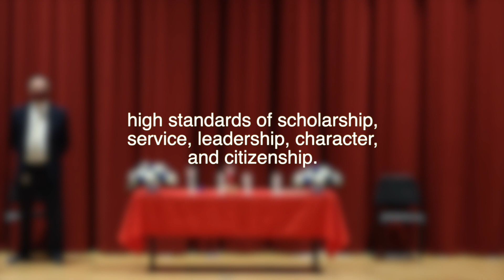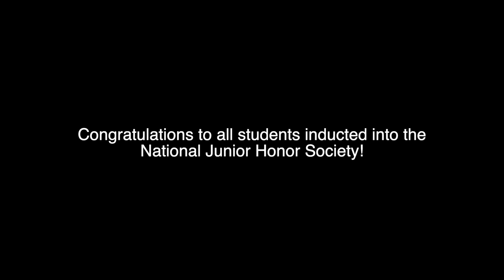Scotia-Glenville Middle School National Junior Honor Society Induction Ceremony